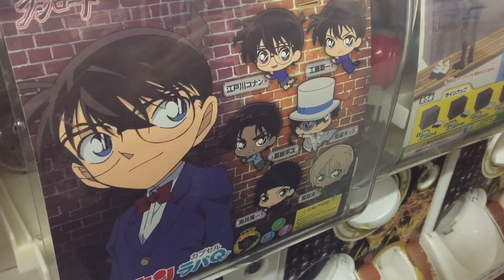Detective Conan Rubber Mascot Q Capsule Toy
It was my friend's first time trying out a Capsule toy machine 😅 Initially we thought it's a strap but turn out it's a Rubber mascot with attached suction cup. Unfortunately my friend didn't get the Conan character she wanted.